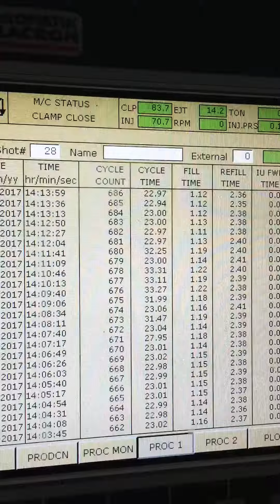8 Cavity Detergent Cap Cold Runner Mold